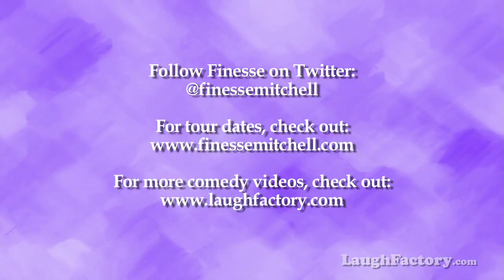Church Time with Pastor Tweeny (Starring Finesse Mitchell)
Finesse Mitchell stars as Pastor Tweeny Bucks. Today's sermon is about Obama's inauguration, Beyonce, and lip syncing.

Written by Finesse Mitchell
Produced by
Evan Watkins
Josiah Powell
Kevin Stolper
Stefani Schmacker